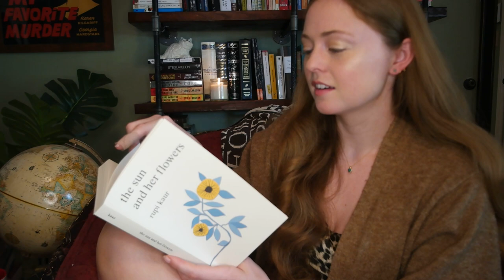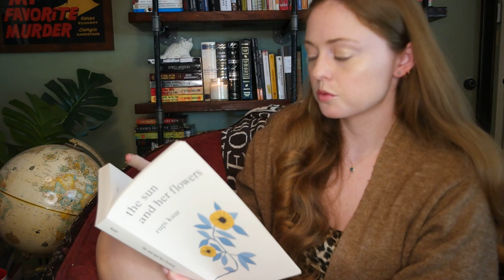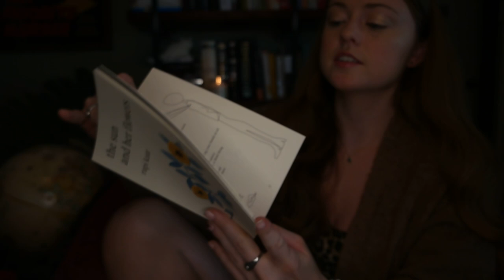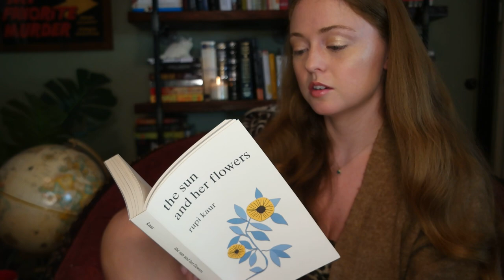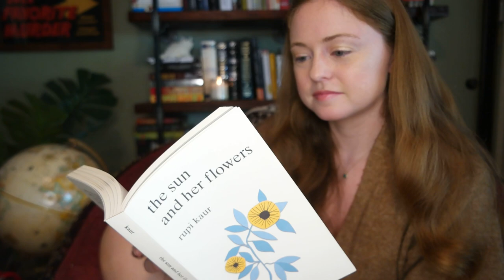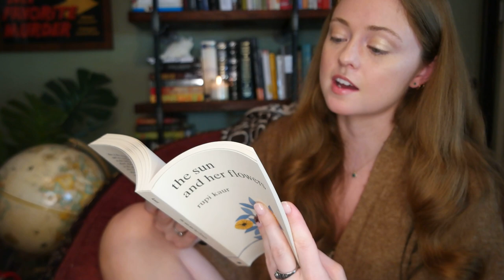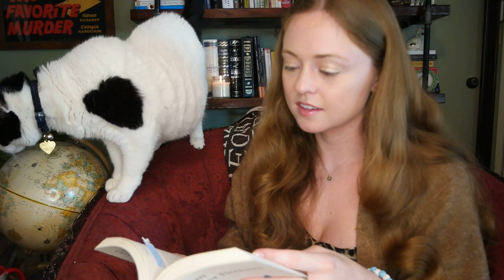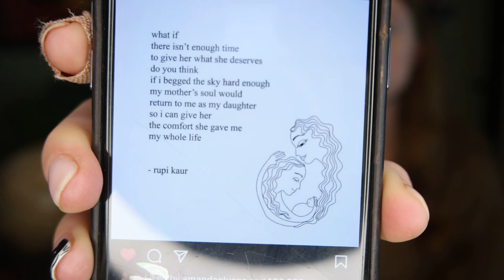Cozy Tea & Poetry Time | "the sun and her flowers" by Rupi Kaur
Hi everyone! As in the last video, my camera insists on focusing on the books behind me rather than my face. Sorry about that! I hope you get nice and cozy and enjoy some of my favorite poems from this lovely second collection by Rupi Kaur.

Bookstagram: saoirsesshelf

Catstagram: springerandkatahdin